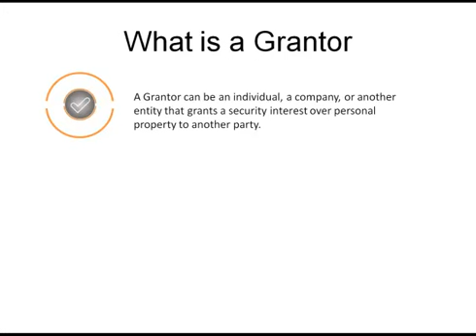What is a Grantor - PPSR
Click here to sign up for PPSR Protection now!

A video tutorial showing Australian Automotive Dealers what the term Grantor means as it relates to Motor Dealers under PPSR.